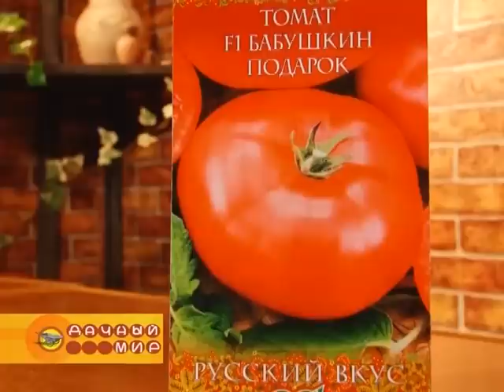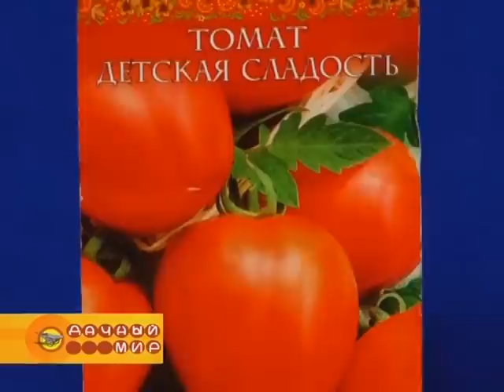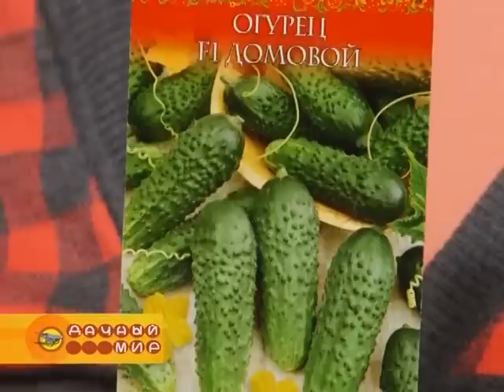Выбераем семена томатов, огурцов и баклажанов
Друзья! Добавляйтесь к нам в группу в контакте
Сюжет программы "Дачный мир" ТРК "Терра". Ведущие - Виталий Декабрев и Марина Рыкалина.